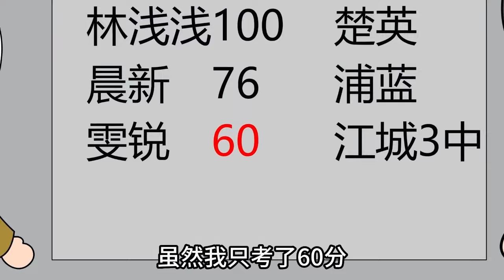【全球智商下降1000倍】EP 31-32丨雯锐太嚣张，不仅考满分，还指出试卷的错误【雯锐动画】